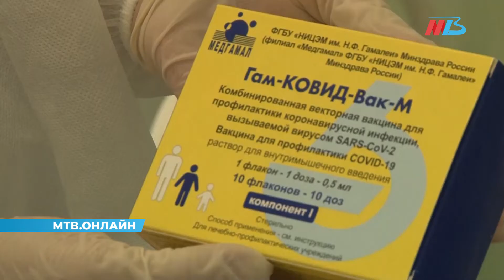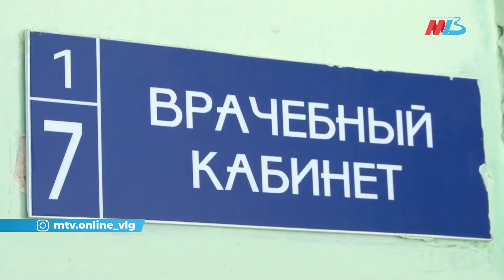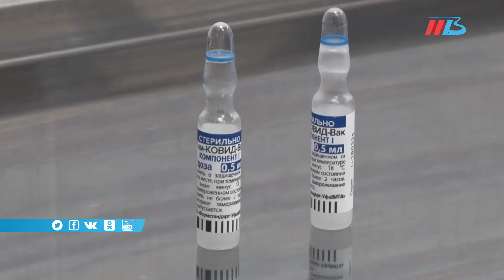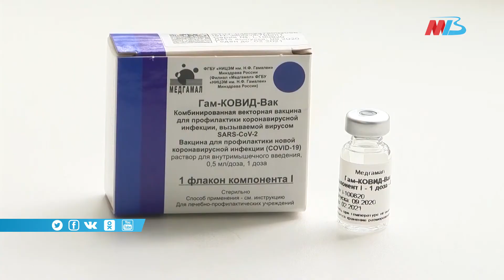Вакцинация детей от коронавируса продолжается в Волгоградской области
Чтобы не заболеть ковидом и не заразить родных и близких, других незнакомых людей: уже более 500 подростков в возрасте от 12 до 17 лет привились от коронавируса. Сегодня вакцину получили 48 учащихся школы № 5 в Краснооктябрьского района. Подростки в возрасте до 15 лет проходят вакцинацию только с письменного согласия родителей, а 15-летние и старше могут заполнить документ сами.